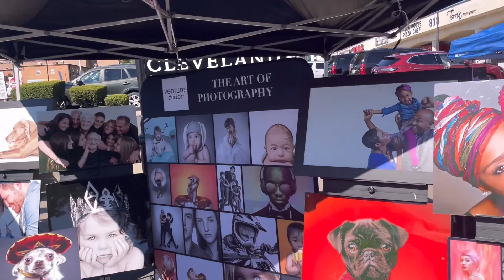Street markets In United States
Flat market